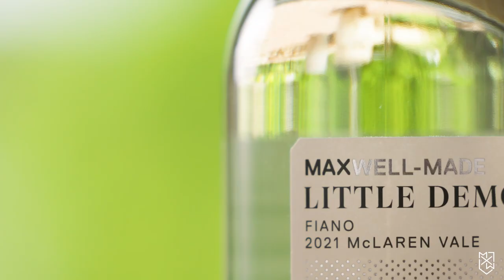Little Demon Fiano – Mark Maxwell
Fiano is a white wine grape from Campania in Italy and due to the right climate, it grows well here in McLaren Vale. It's ability to stay fresh & bright in the face of Mediterranean warmth & wind means it is perfect for our rolling coastal hills. We harvest this grape around the end of February / early March, and it’s then bottled in June and ready to drink! It is easy drinking, fresh, vibrant wine to drink now.
The wine is pale straw in colour with light green hues. Fresh aroma of lemon verbena and granny smith apples. Vibrant palate of grapefruit and green apple with a crisp citrus finish.
This wine is great to drink in on a warm day before dinner with canapes.